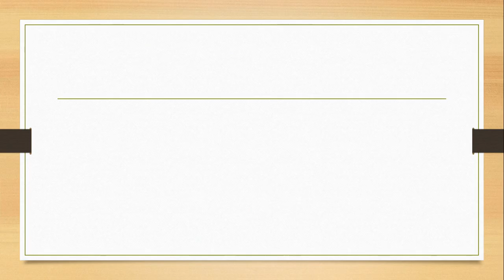Missing meaning in hindi | Missing ka matlab kya hota hai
Dosto Aaj Ki Is Video Me Missing ka hindi meaning kya hota hain aur saath mein Missing ke Do example dekar samjhya hain. Ummeed Hai Aapko Ye Video Bahut Pasand Aayegi

➡Timestamp:
0:00 Intro
0:18 Missing meaning
0:20 Missing meaning in hindi
0:28 Missing hindi meaning with Sentence